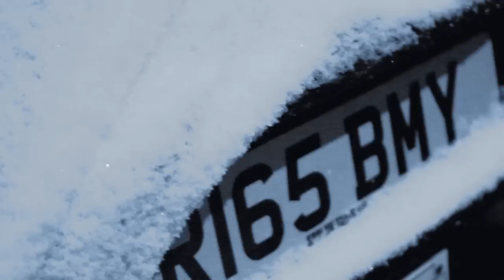First snow in London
Few weeks ago, we had our 'first snow' in London. Til late at last, I decided to enjoy the most of it.

Shot around Shoreditch and Camden Town in February 2012.

5D Mark II. Mostly 50mm f/1.4 shots
Editied on FCP using the wonderful 'Better Black & White' and 'Cinema Film Grain' plugins from FCPeffects.com/
Music : Slow Moving Millie - Beasts (Inspired by the beautiful Virgin Media Advert)

Tripod Vanguard Alta Pro 283CT
Vanguard GH-100 pistol grip ball head